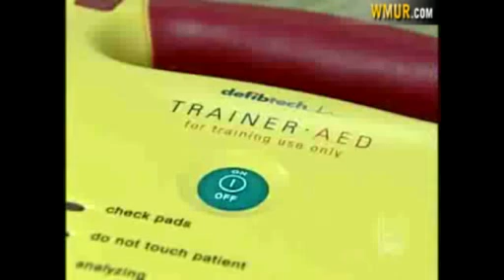AED SAVES BOYS LIFE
Young boy lives after nurse uses AED to save his life.